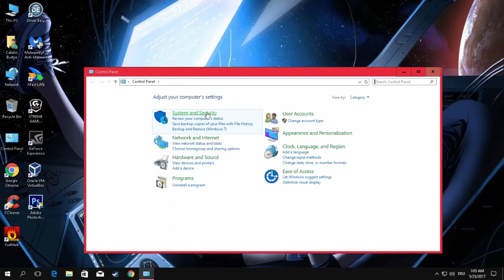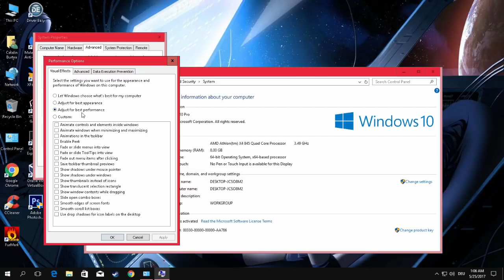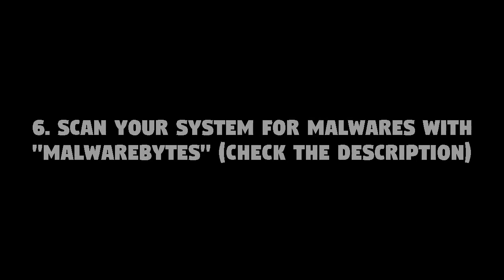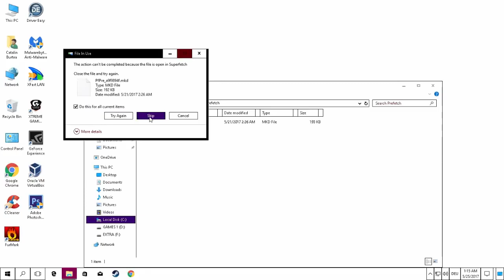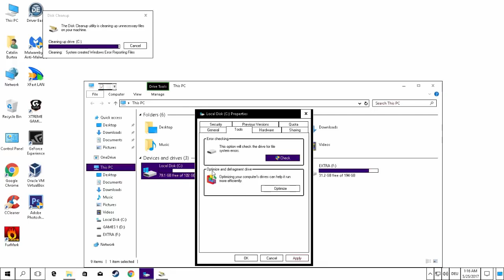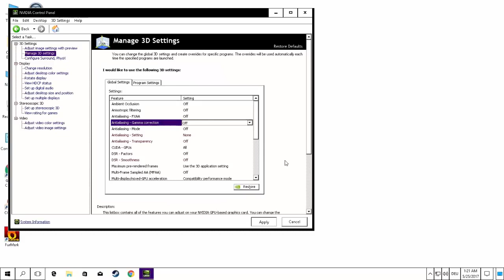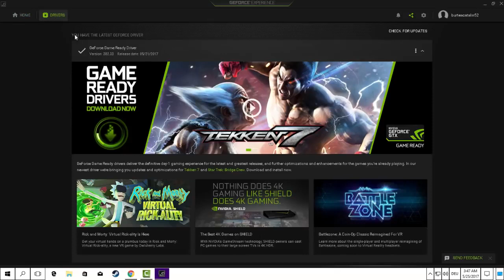🔧 FIX FRAME DROPS LAG AND INCREASE FPS IN ANY GAME 2017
TAGS (IGNORE):
How to fix random lag spikes
How to fix spikes in csgo
Fix random lag in all games
Fix unexplainable frame drops
Fix FPS dips
High End PC but low FPS
How to fix random FPS drops
How to fix random ping spikes
How to fix random lag
Fix all random gaming issues
how to optimize windows 10 for gaming ( maximum performance)
how to optimize windows 10 for gaming performance
how to optimize windows 10 for gaming and make it run faster
how to optimize windows 10 laptop for gaming
howto fix random frame drops
how to fix lag in gta 5
fix lag in csgo
fix lag in quantum break
fix lag in resident evil 7
How to massively increase perfromance
optimize pc for gaming, pc optimizer, optimize pc, pc optimization, computer optimization, best pc optimizer, optimize your pc, optimize my pc, how to optimize your computer, optimize my computer, game optimizer, lag in games, remove lag in pc, how to optimize win 10, lag free gaming, fix Low FPS, Problems that cause lag, fix lag in csgo, fix lag in gta 5, fix lag in bf1, fix lag in dishonored 2, fix lag in mafia3, fix lag in any pc game,
how to make computer faster
how to speed up PC
game boster
optimize windows 10 for gaming
speed up windows
how to speed up windows 7
speed up my pc
pc optimizer
how to make your computer faster
speedupmypc
optimize windows for gaming
speed up windows 10 performance
speed up windows 10 boot time
how to speed up your computer
speed up windows 7 for gaming
speed up windows 8.1
speed up pc,
how to speed up your windows 10 gaming performance
how to speed up windows 10 for gaming
how to speed up gaming on windows 10
how to speed up game performance
how to speed up windows 10 pc
how to speed up games on windows 10
how to increase gaming performance on windows 10
how to remove lag from pc games
how to play games on low end pc
how to speed up my laptop for gaming
computer lagging
reduce ping
windows 10 lag
fix computer lag
game lag
game lag fix
pc lag
lag game
lag in games
fix lag
lagging computer
reduce lag
how to reduce ping
lag fix pc
games lagging on pc
lag pc
lagging computer fix
computer lag fix
pc slowdown fix
pc lag fix
windows 10 stuttering
stop lag
laptop lagging
windows 7 lag fix
windows 10 lag spikes
mouse lag fix
laptop lag fix
reduce the lag
pc game lag
reduce lag in games
speed up windows 10
optimize windows 10
windows 10 optimization
improve pc performance
windows optimizer
pc performance booster
tuneup windows 10
boost pc performance
windows 10 ssd
optimize pc
windows 10 performance
optimize my pc
optimize computer performance
optimise windows 10
defrag windows 10
optimise pc
improve laptop performance
performance booster pc
optimize pc for gaming
make windows 10 faster
boost computer performance
boost your pc
optimize computer
improve computer performance
windows 10 speed up
speed up computer windows 10
laptop performance booster
optimize windows 10 performance
increase pc performance
overwatch fps drops
bad frame
pc fps
computer frame
fps drop in all games
windows 10 fps
fps drop
frame drop
overwatch frame drop
fps pc
my fps
windows 10 fps drop
pc frame
first person shooter games pc
rate my pc
overwatch fps
how to fix stuttering
fps pc games
rate my computer
fps windows 10
fps spikes
pc fps games
what is fps
how to increase fps
cs go fps drops
frame drops in games
fix a frame
csgo fps drops
fps lag